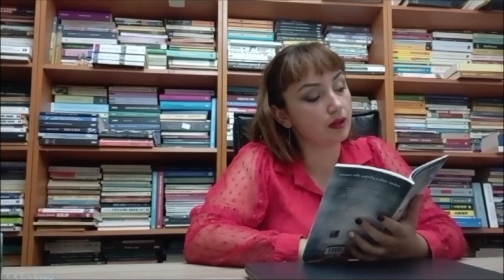Sesinden I Ebru Özden - Bulutlu Şiir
Seyhan Erözçelik İlk Kitap Şiir Ödülü alan Ebru Özden’in ilk kitabı "Sonsuz Adla Çağrılış" geçtiğimiz aylarda Ötüken Neşriyat tarafından okura sunuldu. Şairin sesinden "Bulutlu Şiir'"ni dinliyoruz.